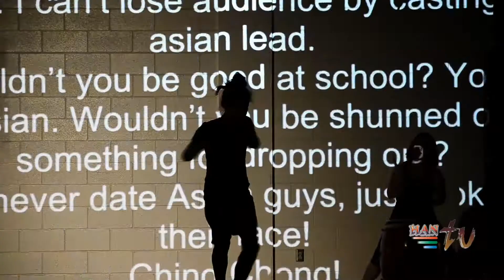HanTV - The Model Minority Show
The Model Minority is a variety show on stage to express how people interact with and respond to stereotypes on Asian Canadians. Local Asian Canadian artists came from different disciplines to perform at the Central Lions Hall on May 12th, 2017. It provides an unique entertainment experience to leave audience to ponder about the stereotype issue.

Joseph Fletcher, videographer & editor